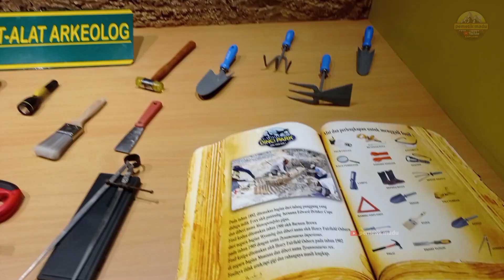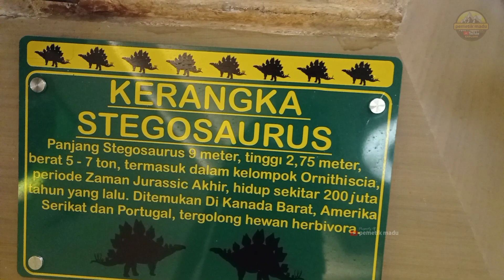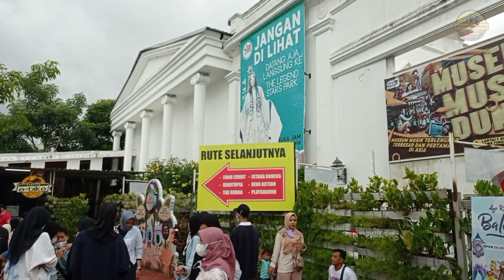wana wisata dino park atau jatim park 3, keren bisa lihat fosil dino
Dino Park masih menjadi salah satu wahana favorit pengunjung ketika bepergian ke Jawa Timur Park 3. Disana, ada wahana Kereta 5 Zaman yang ikonik.
Kereta 5 Zaman merupakan wahana outdoor yang mengajak pengunjung berkeliling menikmati 5 era kehidupan dinosaurus pada puluhan juta tahun lalu.

5 zaman tersebut antara lain zaman Permian, zaman Triassic, zaman Jurassic, zaman Cretaceous dan Ice Age atau zaman es.

Tiap zaman memberikan cerita yang berbeda. Mulai dari awal kemunculan kehidupan pertama, kepunahan, kejayaan, kepunahan lagi, hingga zaman ekstrim di mana suhu bumi menjadi sangat dingin. Dinosaurus yang ada pun bentuknya bermacam-macam.

Pengunjung kemudian naik ke kereta yang sudah disiapkan. Saat akan berkeliling, pengunjung terlebih dahulu menonton video tentang zaman-zaman dinosaurus di sebuah layar raksasa.
Di tiap sudut area zaman dinosaurus, akan ada pemandu suara yang bertugas memberi tahu informasi mengenai replika-replika dinosaurus yang tersedia.

Ketika menaiki wahana Kereta 5 Zaman, pengunjung akan dibuat serasa masuk ke dalam film Jurassic Park. Diperlukan waktu 10-15 menit untuk mengeksplor Kereta 5 Zaman ini dari start hingga finish.

“Saking favoritnya kalau sedang musim liburan, antriannya bisa dari depan pintu masuk Kereta 5 Zaman sampai ke area museum dino ini,”

Untuk Anda yang berencana mengunjungi Dino Park JTP 3 untuk menaiki Kereta 5 Zaman, pastikan saat tidak terlalu ramai. Tentunya, untuk pengalaman terbaik liburan Anda.

Jika pengunjung malas mengantri, pengunjung bisa melewati wahana tersebut terlebih dahulu untuk menuju zona lain yang sudah tersedia.

Penasaran dengan bagaimana Kereta 5 Zaman jadi favorit semua orang? Yuk ke Dino Park, hanya di Jawa Timur Park 3!, atau pantengin terus channelpemetik madu